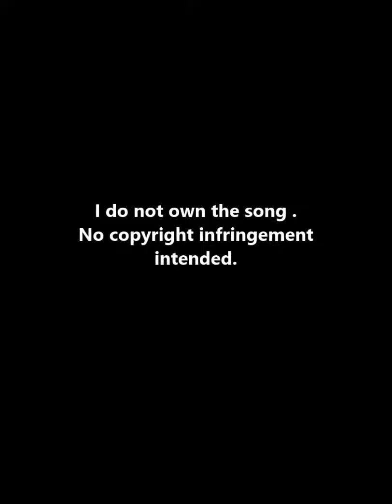LA CUMPARSITA cover banduria instrument version played by LAZARO CAJEGAS JR